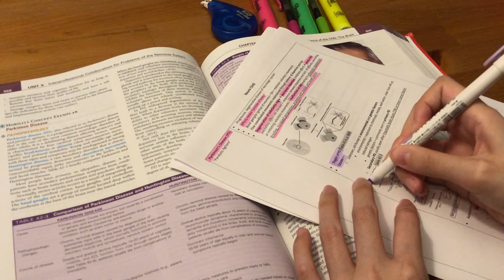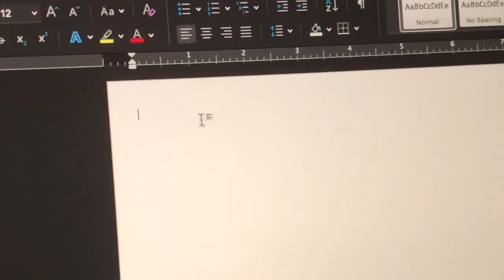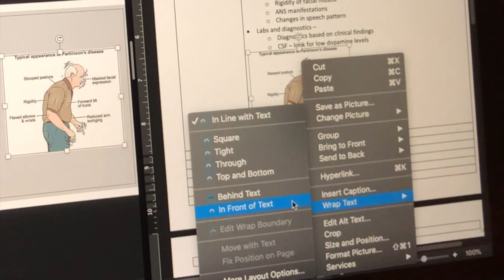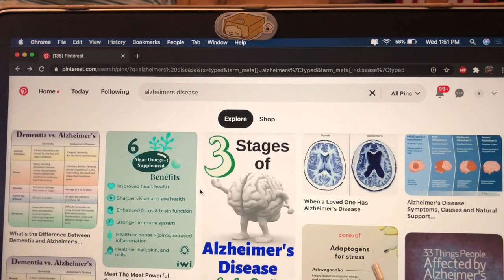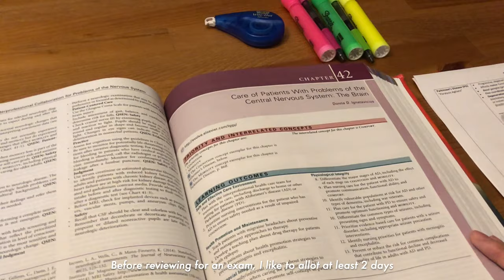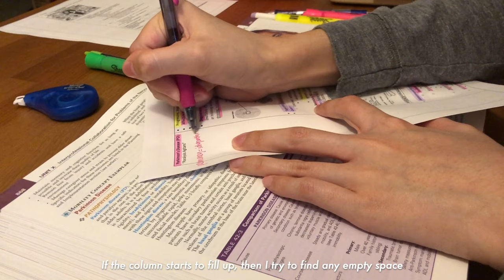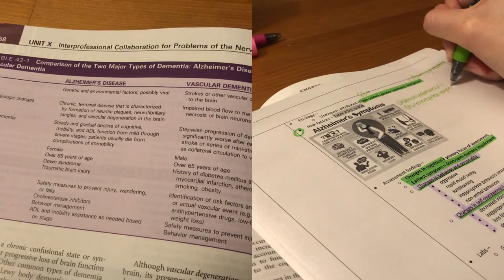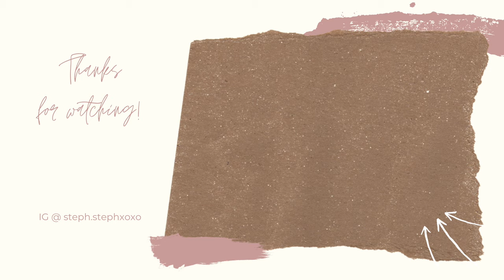how i take notes in nursing school (before, during & after lectures)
Happy new year friends! Today's video is for all my viewers who are just starting nursing school (or currently in nursing school or even school in general) and were wanting tips on how I take notes! I’m taking yall along my note-taking routine before, during, and after lectures. I hope yall enjoy this video and can hopefully incorporate some tips into your routine!

As my professors’ PowerPoints are confidential, I created the demo PowerPoint for the purpose of this video.

The med-surg book I'm using is: Medical-Surgical Nursing: Concepts for Interprofessional Collaborative Care (9th ed.) by Donna D. Ignatavicius.

Thank you for supporting my channel. Wishing you all well in this new year! Stay safe and warm :)

xoxo,
steph